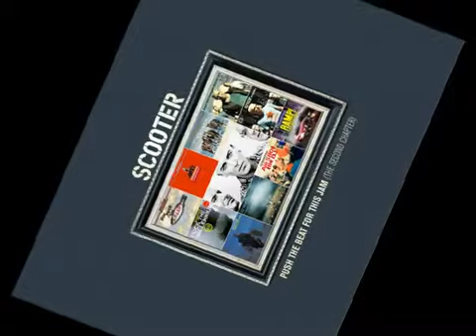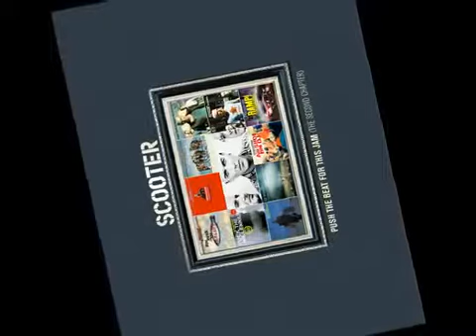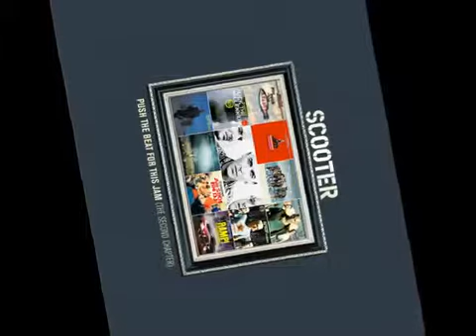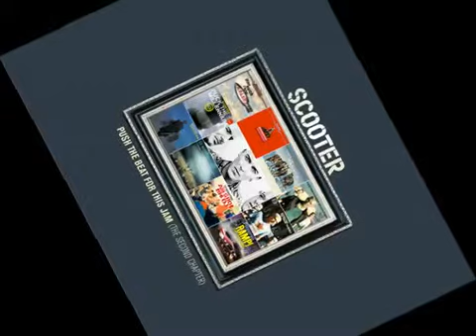Scooter-Faster Harder Scooter- Push The Beat For This Jam (The second chapter).